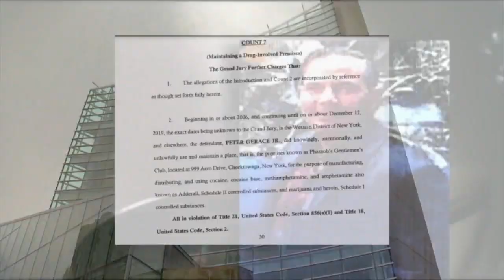New York State Supreme Court Judge John Michalski found dead